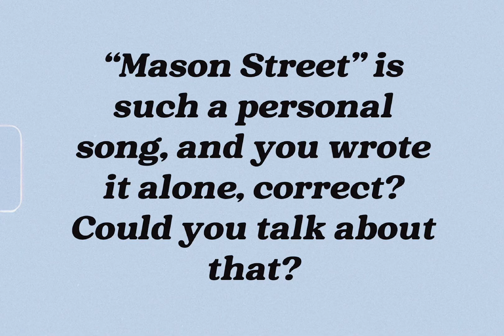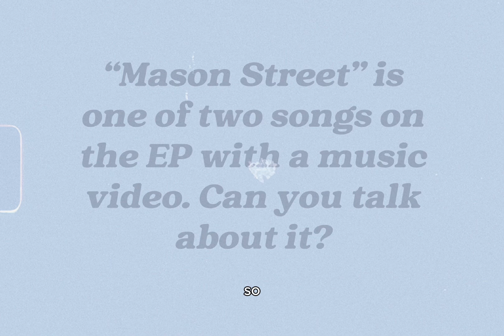Savanna Leigh - "mason street" Round Table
Savanna Leigh - behind “mason street”

in this video:
(left) - Andrew Pacheco
(middle) - Savanna Leigh
(right) - Nick Cozine

producers: Andrew Pacheco,
songwriter: Savanna Leigh
mixed by: Kyle Dreaden

video credit:
@ Working Holiday
@ Kate Russell

lyrics:
Sleeping
In my same bed
But something feels different
Sometimes
I start missing
My old house on Mason
Romanticize
A quiet life
Then I get two seconds to myself
And I freak out
And everything
That I ever dreamed
Feels so far out of reach
Till I slow down
And I wish I could explain it more
But I don't feel like me anymore
A stranger at my own front door
Asking how it happened
Well I'm not sure
I don't feel like me anymore
Mmm
Family pictures
On the counter
Don't look quite the same now
Saw it coming
Mom and dad split
And they barely speak now
Romanticize
A private life
Pushing everyone away
Then I miss out
And it's killing me
Being stuck between
Pushing through owe it to myself
Or telling my dreams to go to hell cause
I wish I could explain it more